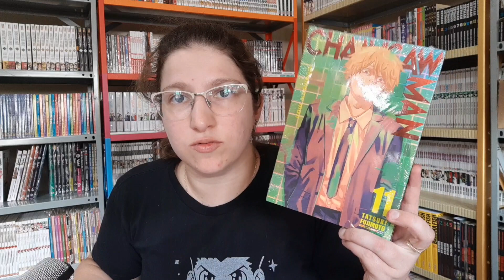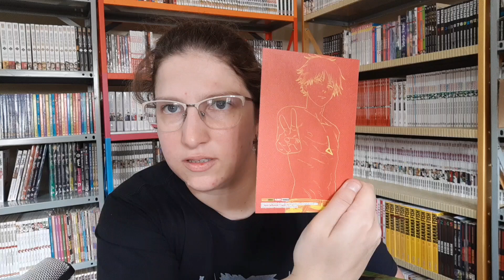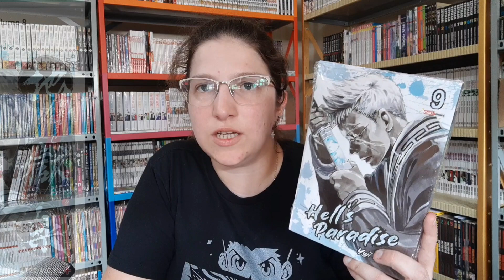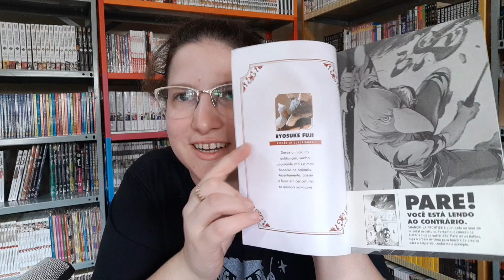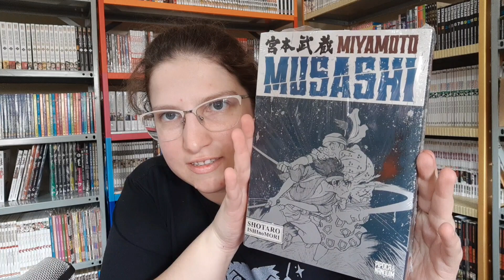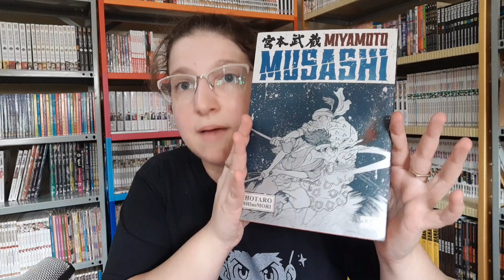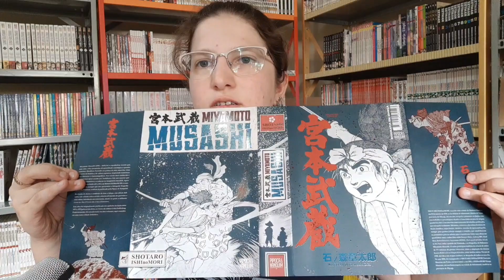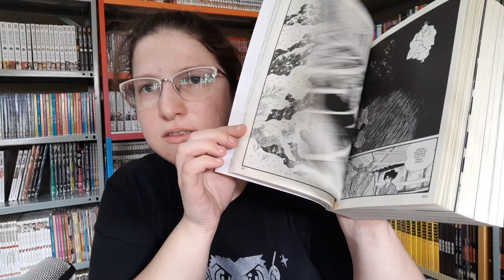Recebidos 10/01/23 - finalmente uma pré-venda com cheiro de lançamento 😍😍